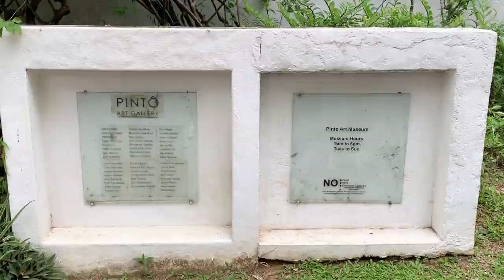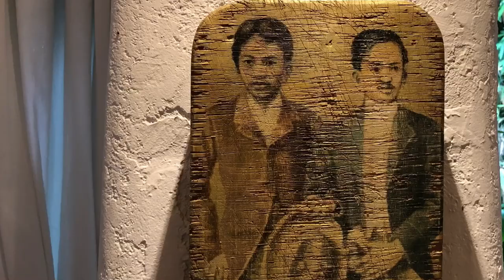Café Rizal located at Pînto Art Museum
Hola mates!

Happy Wednesday!

📍Café Rizal in Antipolo City, Rizal.